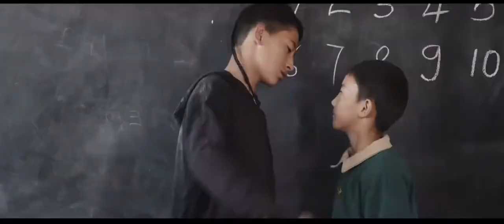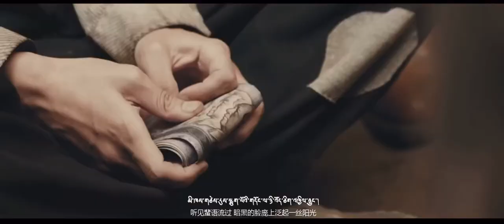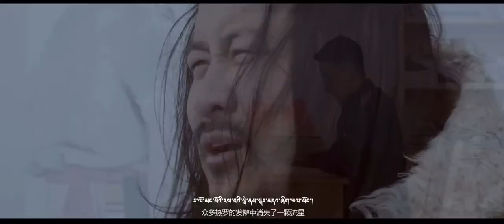April 28, 2022